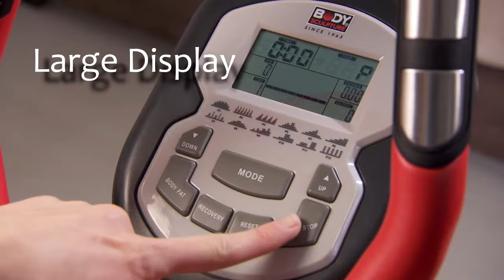Body Sculpture BE6710 Elliptical Cross Trainer